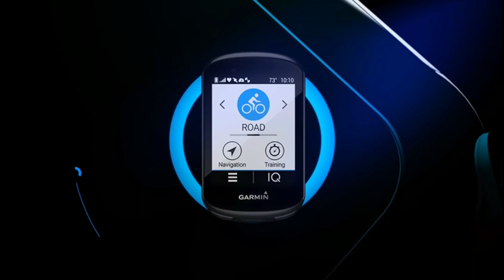3x Action TV entrevista Jacqueline Almeida - Corredora e Estudante de Nutrição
Jacqueline Almeida (@corre_jacque)

Corredora e estudante de Nutrição

3X Action -  O Garmin mais barato do mercado
ANTES DE COMPRAR GARMIN DE CONTRABANDO, NOS PROCURE E IREMOS TE OFERECER O GARMIN COM O MELHOR CUSTO BENEFÍCIO DE TODO O MERCADO E COM NOTA FISCAL E GARANTIA TOTAL NO BRASIL